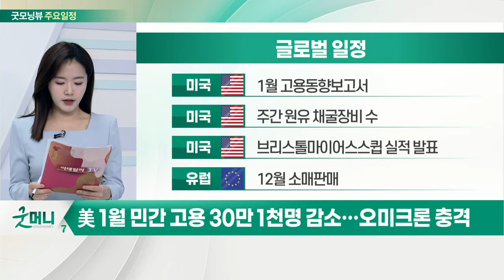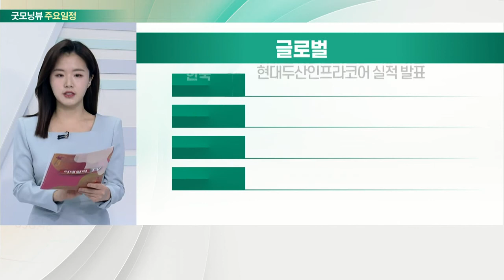美 1월 민간 고용 30만 1천 명 감소… 오미크론 충격_오늘장 글로벌 일정 (20220204)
미국 : 1월 고용동향보고서
미국 : 주간 원유 채굴 장비 수
미국 : 브리스톨마이어스스큅 실적 발표
유럽 : 12월 소매판매

중국 : 증시 휴장
중국 : 베이징올림픽 개최
대만 : 증시 휴장
한국 : 이지트로닉스 신규 상장

한국 : 스코넥엔터테인먼트 신규 상장
한국 : 1월 소비자물가동향
한국 : 한화투자증권 실적 발표
한국 : 현대건설기계 실적 발표

한국 : 현대두산인프라코어 실적 발표
한국 : 한국타이어앤테크놀로지 실적 발표
한국 : 현대일렉트릭 실적 발표
한국 : 판타지오 변경 상장